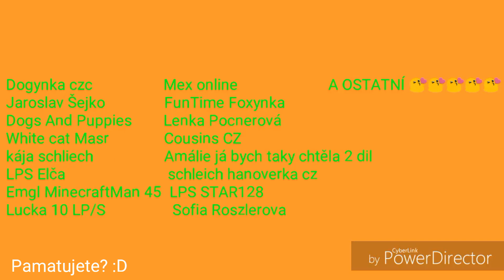Veselé Vánoce!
Promiňte, už jsem to včera nestíhala :(